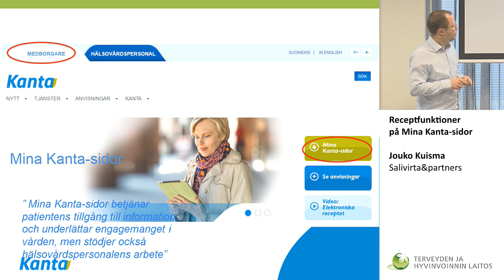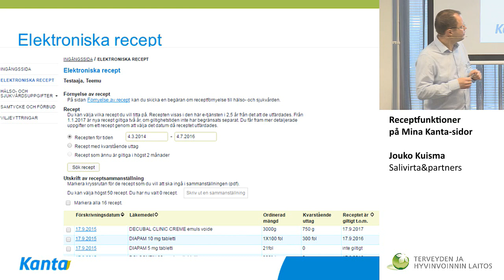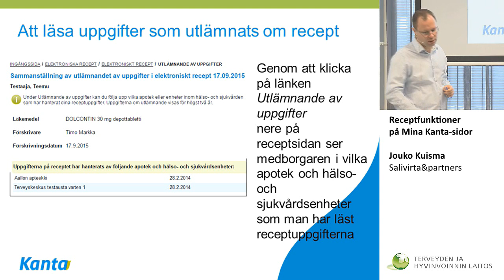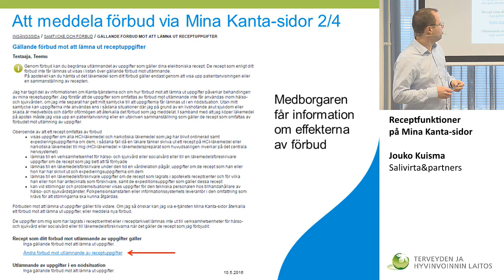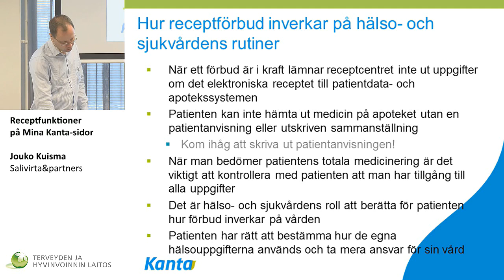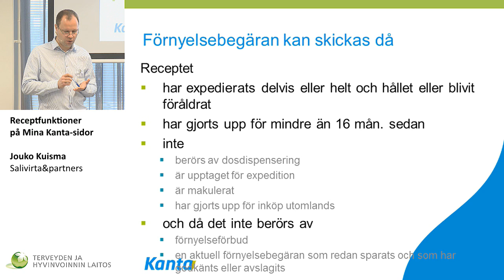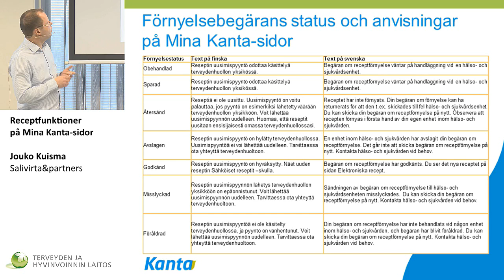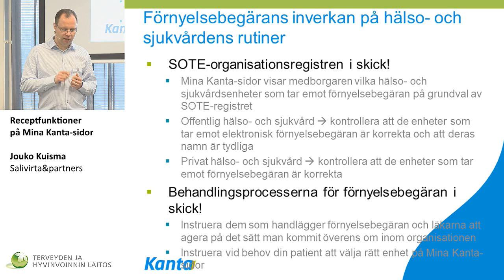Receptfunktioner på Mina Kanta-sidor Jouko Kuisma(Salivirta&partners)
Verksamhetsmodeller för det elektroniska receptet